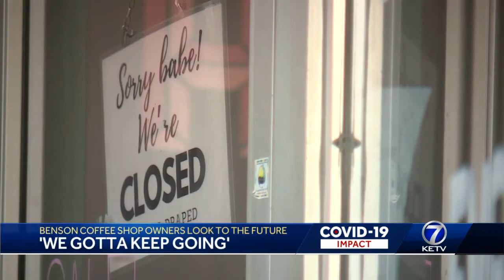Benson coffee shop owners look to the future